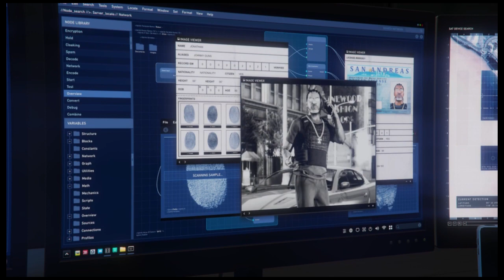GTA 5 online the contract VIP missions #10